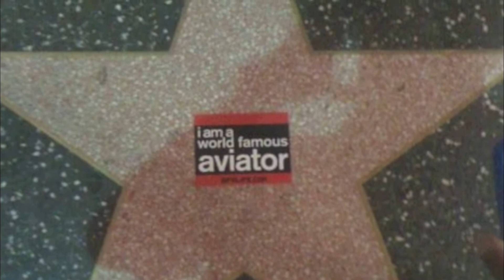Damiyan "Dizzy" Evans (1981-2013)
Over the past week when I was scouring through pics on Damiyan's FB Wall when I decided to make this slideshow, I was trying to think of which song I wanted playing over this. I was stuck on it for a couple of days until last night, when Trever's sister Tiffany texted me to take a look at the last song he listened to that got posted on FB. I took a look last night and after hearing it, I went to bed knowing I had found my song. His impact will be felt by every soul he had touched along the way. Forever loved and forever missed. Farewell my friend, until we meet again.